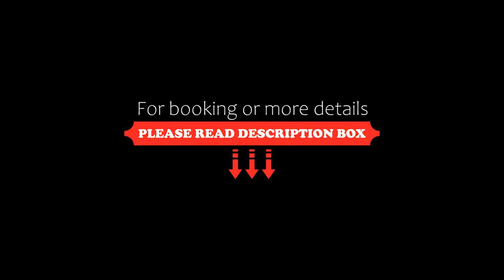25hours Hotel Dubai One Central, Dubai, United Arab Emirates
25hours Hotel Dubai One Central, Dubai, United Arab Emirates
About Property:
Located in Dubai, 1.5 km from Dubai World Trade Centre, 25hours Hotel Dubai One Central provides accommodation with a restaurant, free private parking, an outdoor swimming pool and a bar. With free WiFi, this 5-star hotel has a garden and a terrace. The accommodation offers a 24-hour front desk, room service and currency exchange for guests.
All units at the hotel come with air conditioning, a seating area, a flat-screen TV with satellite channels, a safety deposit box and a private b...
Property Type: Hotel
Address: Trade Centre Street off Sheikh Zayed Road, Trade Centre, 9914 Dubai, United Arab Emirates
Searching For
1. 25hours Hotel Dubai One Central - Dubai - United Arab Emirates
2. 25hours Hotel Dubai One Central - Dubai - United Arab Emirates Address
3. 25hours Hotel Dubai One Central - Dubai - United Arab Emirates Rooms
4. 25hours Hotel Dubai One Central - Dubai - United Arab Emirates Amenities
5. 25hours Hotel Dubai One Central - Dubai - United Arab Emirates Offers and Deals
Audio Credit:
Track Title: Subway Dreams
Artist: Dan Henig